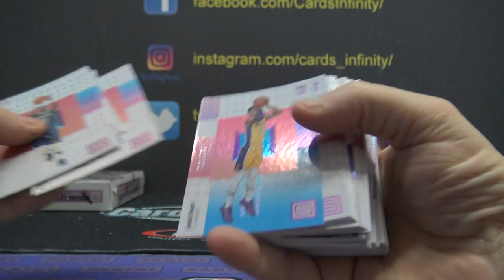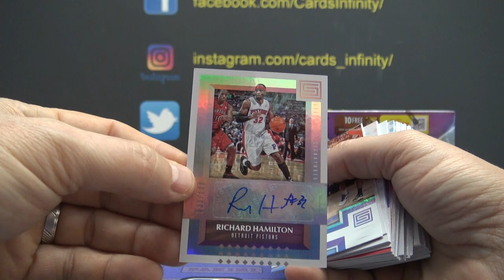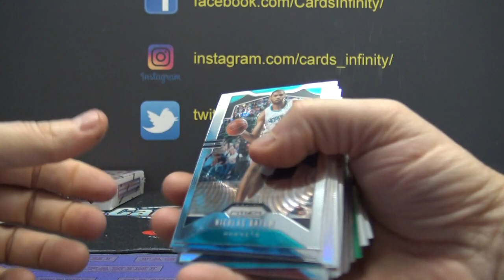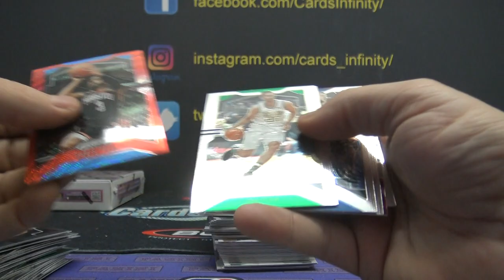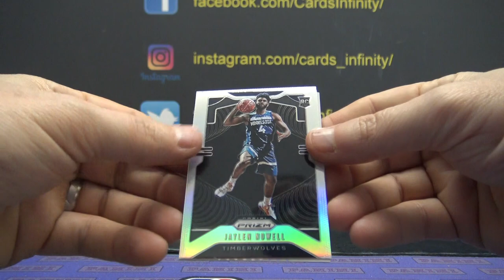Paolo's 2019/20 Prizm & 2017/18 Status NBA Basketball 2 Box Break